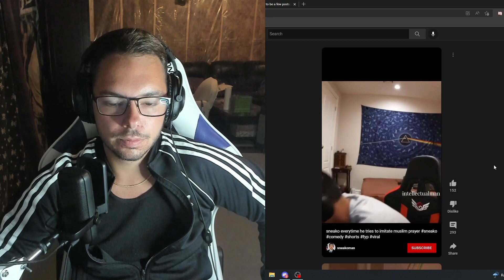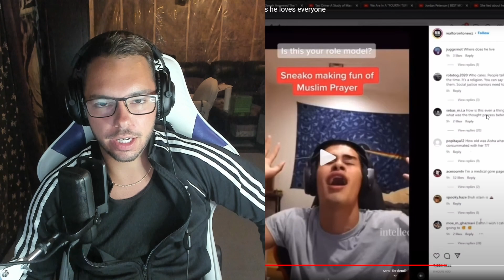Sneako CRIES After "Islamophobic" Joke (Sneako Cancelled And Apologizes)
Sneako is a red pilled live streamer who has gone viral on tiktok recently for his outlandish and radical opinions and jokes. He spends 24/7 in his room streaming reactions to women's content and sometimes Sneako will go over the top with jokes like this "Islamophobic" joke where he ends up receiving threats. Sneako then follows up with "You can't joke about some things.. like Islam"

Video Title: Sneako CRIES After "Islamophobic" Joke (Sneako Cancelled And Apologizes)